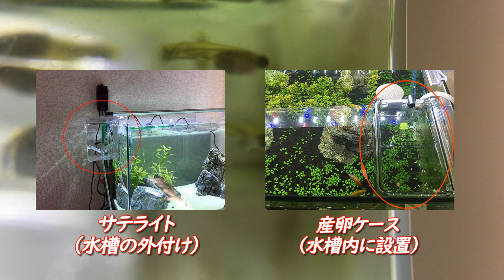出産前のメスグッピーを複数匹サテライトや産卵箱に隔離するリスクや問題点について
【動画の内容】
人気熱帯魚のグッピーは、めちゃくちゃ増える熱帯魚で有名で、出産前はサテライトとか産卵ケースを用いて隔離することが多いかと思います。
なにかと数の多いグッピーですから、複数のメスが同時期に出産することも多く、故にサテライトや産卵ケースに複数のメスグッピーを入れるという場合も出てくるかもしれません。
ただ、一つの狭いスペースに出産前のメスグッピーを複数入れると問題が発生する場合があります。
その問題（リスク）について動画内で詳しく説明しております。

【自己紹介】

■ガックン

アクアリウム歴はトータルで10年ほどになります。
僕の知っている知識が、皆さんのお役に立てば嬉しいです。
間違っていることを言っていたら気軽に突っ込んでやってください（汗

ちなみに、グッピーとディスカスの飼育歴が長いです。
他にも、かなり多くの種を飼育してきましたので、熱帯魚に関しての
疑問があればお気軽にコメントいただければと思います。

■【アクアリウム】熱帯魚の飼育に欠かせない生物濾過の仕組みとバクテリアの重要性

★初心者の方で、「カルキ抜き」と「水合わせ」なしで生体を飼育してしまい死なせてしまうケースも多くみられます。

■【アクアリウム】熱帯魚を導入する時に必要な水合わせの王道「点滴法」のやり方を詳しくご説明します

■「Aquarium Favorite」という熱帯魚専門のブログをやっています。